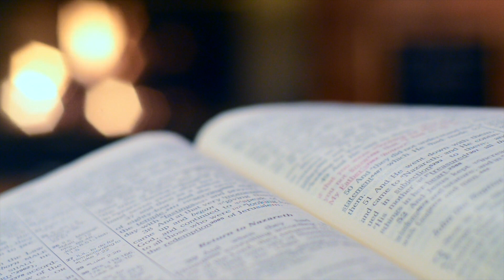Yennidam Ulladhai kondu vandhen....என்னிடம் உள்ளதை கொண்டு வந்தேன் | Neeye yen paadal VOL-4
Listen to the super hit tamil gospel melody |
Composed&Arranged - MOSES.A
Lyrics  -Most Rev.DR.A.Stephen Antony. Bishop of Thoothukudi.
Singer - Dinesh
Rhythm Arrangement  - Rehaan

MOSES.A
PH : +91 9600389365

LYRICS :

என்னிடம் உள்ளதை கொண்டு வந்தேன்

என்னையும் எடுத்துவந்தேன் - 2

தந்தாய் ஏற்றிடுவாய் - 2

பலியாய் மாற்றிடுவாய்.

கறைகள் நீக்கிடும் பலியினிலே

என்  குறை களை அளிக்க வந்தேன்

நிறைவாய் கொடு த்திட ஏதும் இல்லை

என வருந்தியே பு லம்பகிறேன்  - 2

ஆறுகள் கடலினில் கலப்பது போல்

நான் உன்னிடம் கலந்து விட்டேன் - 2

எனதென இருப்பது ஏதும் இல்லை

அனைத்தும் இறை மயமே - 2.

மழையினில்  நனைந்திடும் கோணியைப்போல்

என் மனதின் பாரங்களை

தாயிடம் சொல்லி அழுவது போல்

உன்  பீடத்தில் இறக்கி வைத்தேன் - 2

கல்வாரி மலையின் சாரலிலே

நான் நனைந்திடும் போதினிலே - 2

உள்ளத்தின் வேதனை மறைந்திடுதே

இனி நான் உந்தன் அர்ப்பணமே - 2